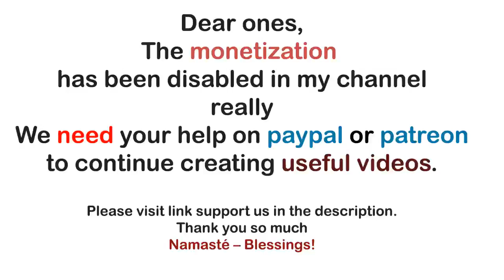Archangel Michael ~ What Do You Wish to Create with the Power that is Yours